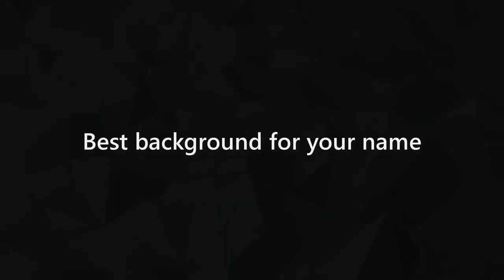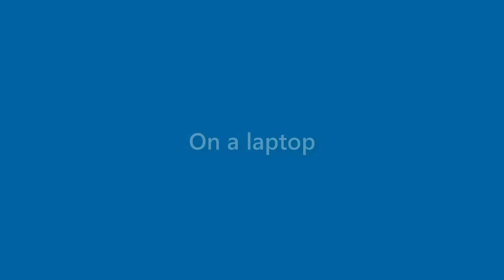Rita Scott - appearance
Name Look - Rita Scott - appearance. In this video we present "Rita Scott" name look and feel in various scenarios.
This video will cover:
How does "Rita Scott" look as a personal letterhead?
How does "Rita Scott" look on a business card?
How does "Rita Scott" look on a computer/laptop screen?
How does "Rita Scott" look with different background colors?
How does "Rita Scott" look with various fonts?